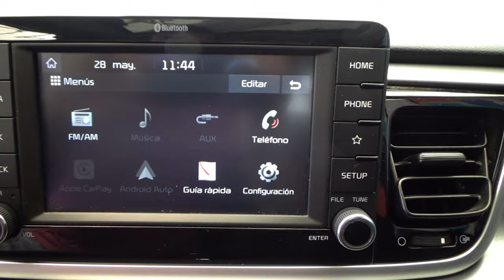Kia / Rio / 2020 - 14366